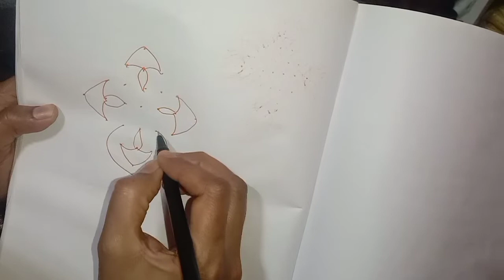ದೀಪಗಳ ಹಬ್ಬಕ್ಕೆ ದೀಪಗಳ ರಂಗೋಲಿ/diwali special rangoli